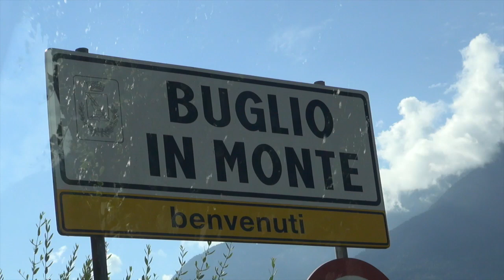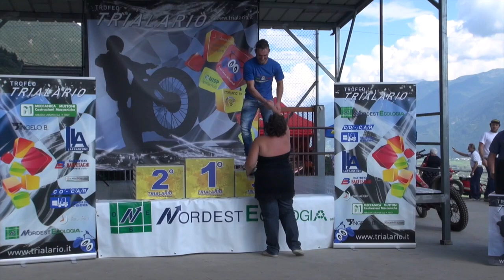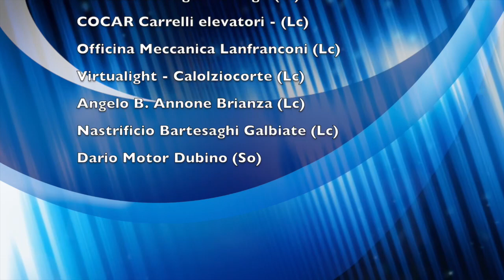Buglio In Monte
Trialario 2014, sesta gara, Buglio In Monte, 7 settembre